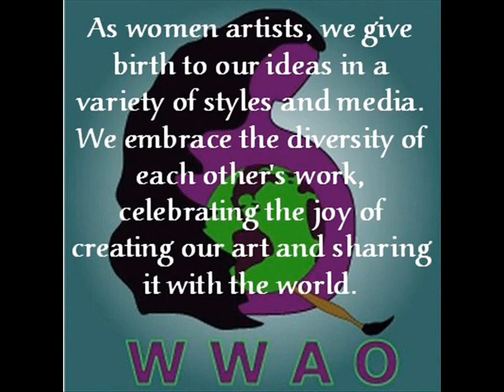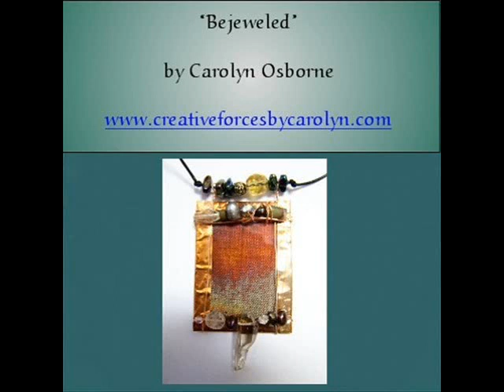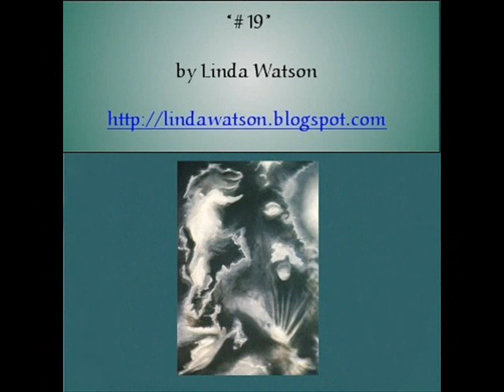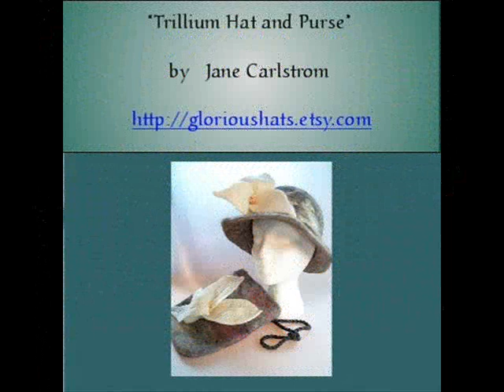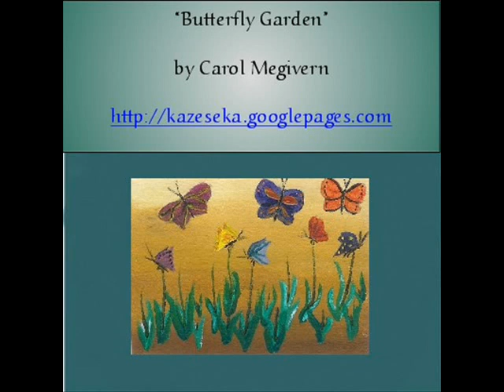Worldwide Women Artist Online Video Exhibit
Worldwide Women Artists is an international collective of women artists showing and selling our original art through the worldwide web.

As women artists, we give birth to our ideas in a variety of styles and media. We embrace the diversity of each other's work, celebrating the joy of creating our art and sharing it with the world.

Here are the artists, in the order that they appeared in the video:
Jordanka

Sharon K. Shubert

Teresa M. Turner

Deborah F. Voizin